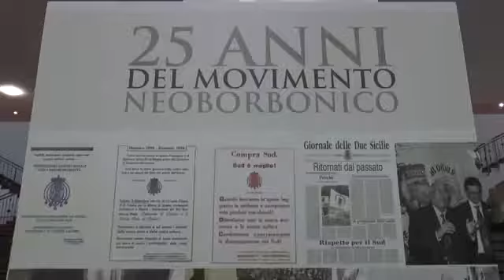La Real Casa di Borbone alla Maison Cilento per ammirare le creazioni per la Reggia di Caserta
Il Movimento neoborbonico compie 25 anni: alla festa hanno partecipato Carlo di Borbone e la famiglia reale Due Sicilie al completo. Durante la tre giorni napoletana, numerosi appuntamenti della famiglia reale. La Famiglia Reale della Real Casa di Borbone hanno anche voluto dedicarsi un momento di eleganza visitando la Maison Cilento, accolti da Ugo Cilento nello show room della Riviera di Chiaia ed hanno potuto ammirare le collezioni di cravatte e foulard dedicate alla Reggia di Caserta.

video.corrieredelmezzogiorno.corriere.it